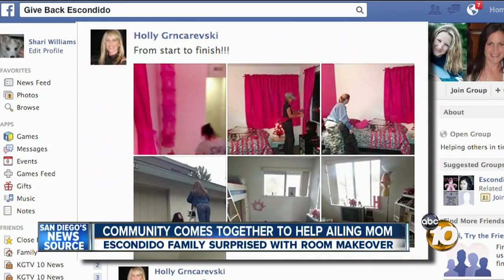Volunteers surprise Escondido family with holiday decor, bedroom makeover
What started as Facebook post quickly turned into a holiday surprise for one Escondido family. Strangers worked tirelessly all weekend to surprise the family with holiday décor and a bedroom makeover.